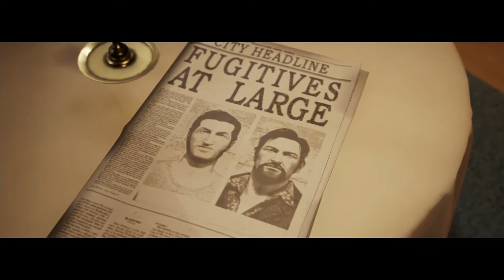Let's play A Way Out part 10 Double auto erotic asphxyiation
Warning: Use of profanity and adult themes.

Hello everyone I am MechaMan Mike, and I am CleaterMcCleats, and we are FYCAP gaming. This is the tenth episode of A Way Out.

In this episode we practice with some guns and learn that bottles are surprisingly elusive. Leo and Vincent almost have an incident. We stop to buy plane tickets at the movie theatre. We meet a drug dealer with a crowbar. We then end it off with a dangerous chase and a trip to the emergency room. We are FYCAP gaming, welcome to the show.